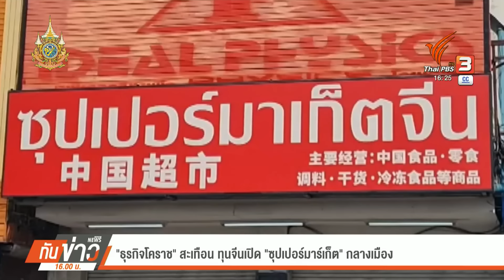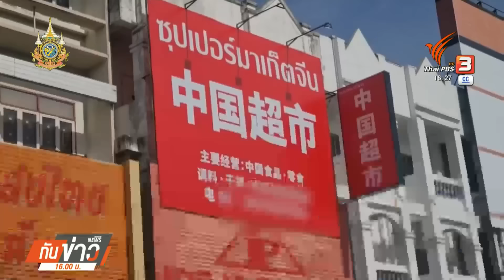“พ่อค้า-แม่ค้า” โคราชกังวล ทุนจีนเปิด “ซุปเปอร์มาร์เก็ต” กลางเมือง | ทันข่าว | 24 ก.ค. 67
ป้ายโฆษณา เตรียมเปิด ซุปเปอร์มาร์เก็ตจีน ที่ อาคารพาณิชย์ ห่างจากลานอนุสาวรีย์ท้าวสุรนารี จังหวัดนครราชสีมา ประมาณ 500 เมตร สร้างความกังวลใจ เป็นอย่างมาก ให้กับพ่อค้า-แม่ค้า ร้านโชว์ห่วย และกลุ่มธุรกิจร้านอาหาร ว่าเกรงจะได้รับผลกระทบ เพราะสินค้าจากจีน ซึ่งมีราคาถูกกว่า จะถูกส่งมาขายในพื้นที่มากขึ้น